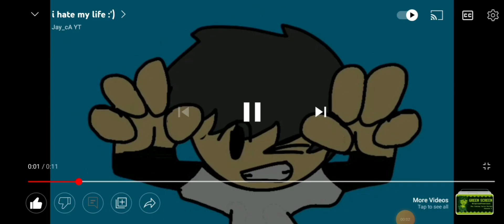i hate making this :_( @Jay_cA YT